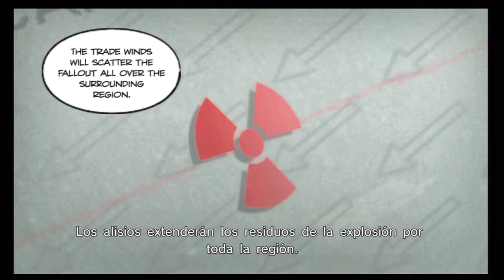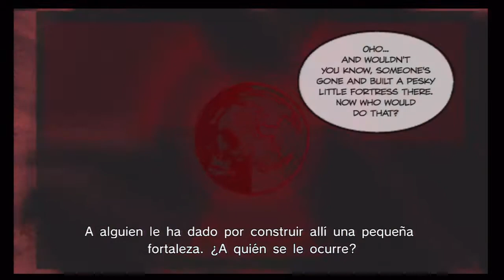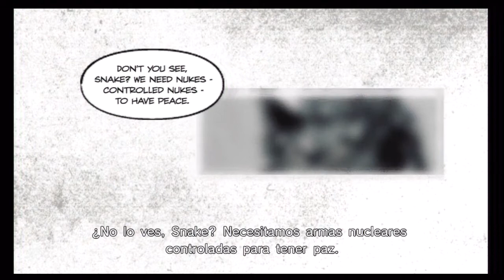Metal Gear Solid: Peace Walker - Story Mode - HD Part 21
Players: Grandalf ( me ) and Vorticux ( friend ) from clan KTM/LastParadise.

I make videos for fun :)